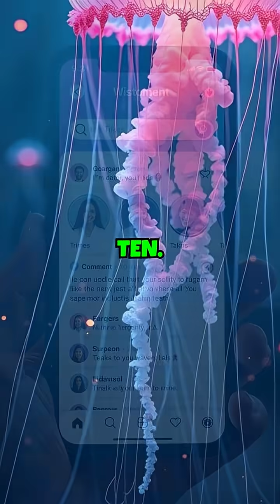10 Indestructible Animals: Nature's Ultimate Survivors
Prepare to be amazed by the incredible resilience of Earth's toughest creatures! Our latest video counts down the top 10 most indestructible animals on the planet, from microscopic marvels to astonishing amphibians. Discover the jellyfish that can reverse aging, the fish with antifreeze blood, and the tiny tardigrade that can survive in space. Learn about cockroaches that can live without their heads, frogs that freeze solid, and bacteria that shrug off radiation. These fascinating creatures push the boundaries of survival in ways you never imagined. Watch now to explore nature's ultimate survivors and let us know which one surprises you the most!